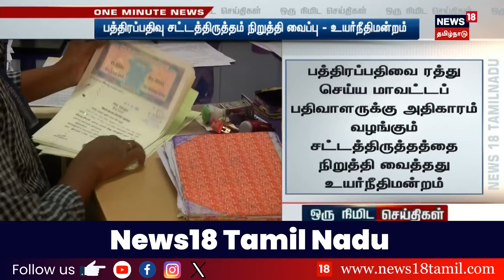ஒரு நிமிட செய்திகள் - 27 March 2024 | DMK | ADMK | NDA vs INDIA Alliance | One Minute News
ஒரு நிமிட செய்திகள் - 27 March 2024 | DMK | ADMK | NDA vs INDIA Alliance | One Minute News | News18TamilNadu

list=PLZjYaGp8v2I8Jl8PfHo2MQdWKs42-15cX